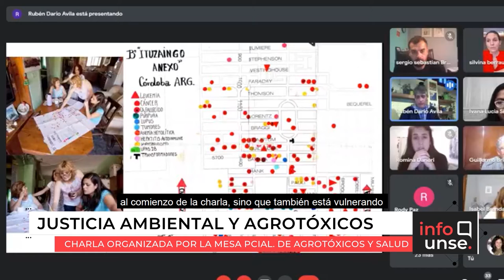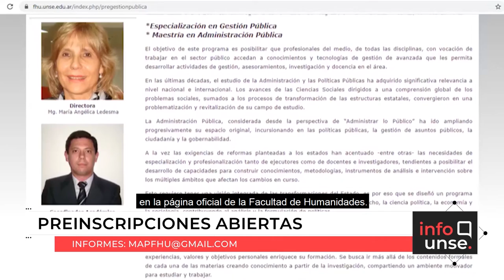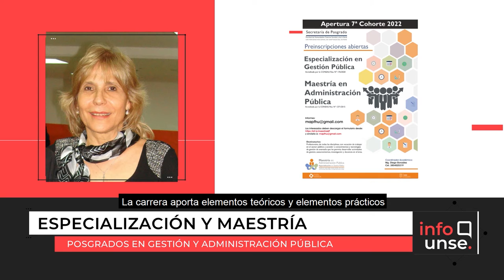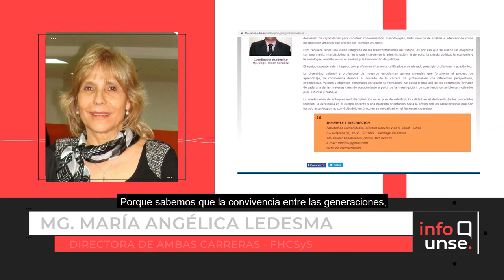INFO UNSE 27/08/2021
📺 En la edición de hoy, compartimos información sobre:

🔸Convenio con el Ministerio de las Mujeres, Géneros y Diversidad de la Nación.
🔸Mesa Provincial de Agrotóxicos y Salud de Santiago del Estero.
🔸Preinscripciones para el cursado de la Especialización en Gestión Pública y la Maestría en Administración Pública.
🔸Convocatoria para Ayudantías Estudiantiles de Investigación.